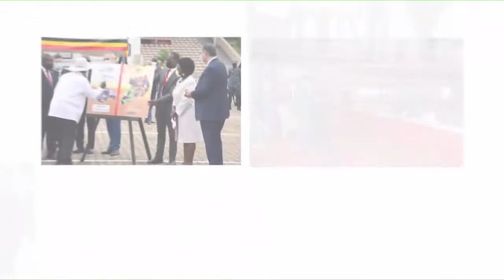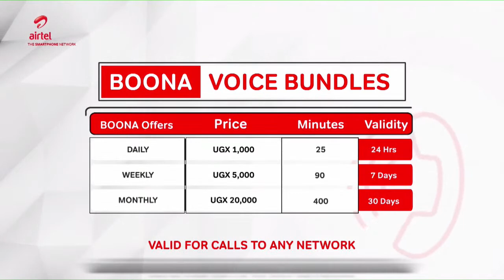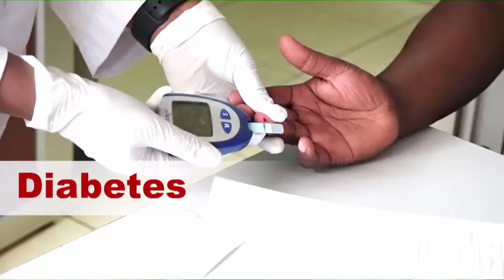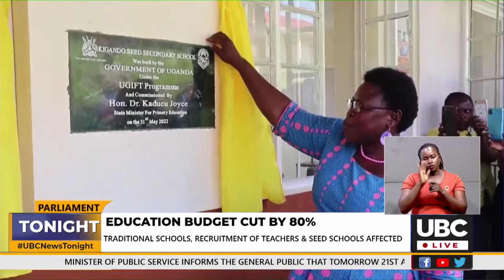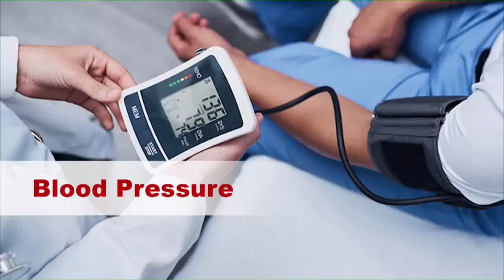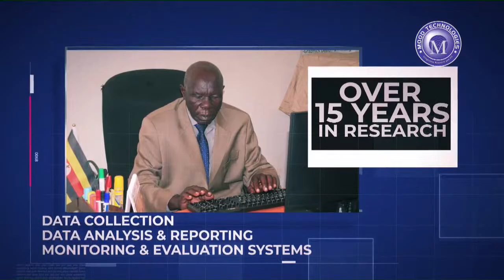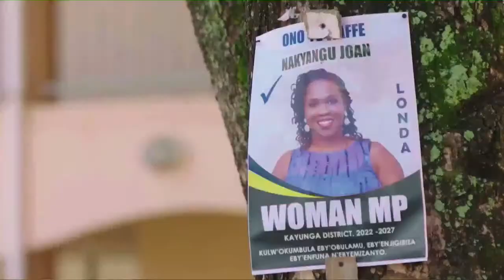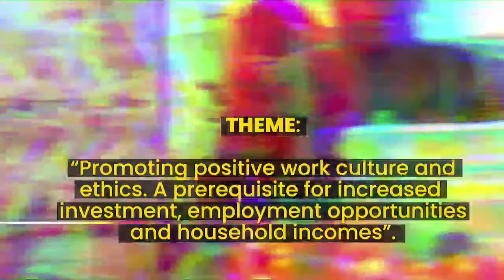LIVE: UBC News Tonight with Lauryn MASIKA KAZIMOTO || 20TH APRIL, 2023